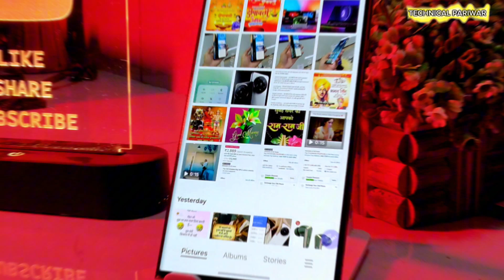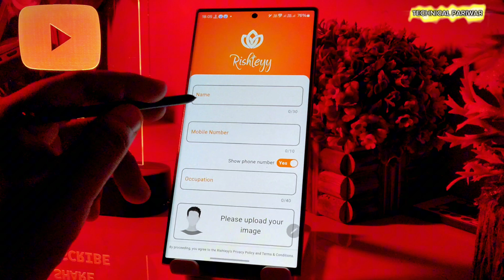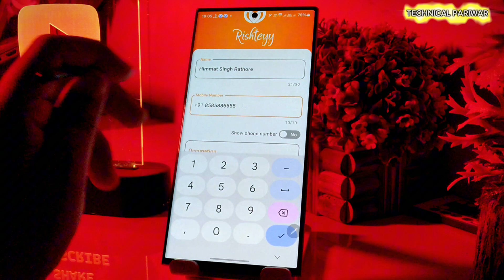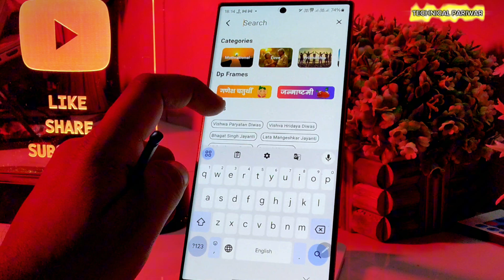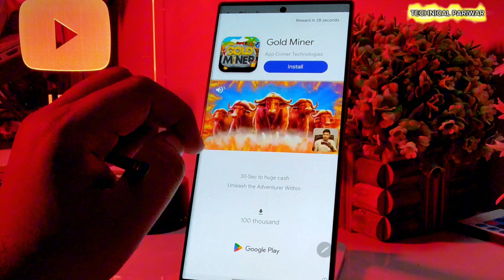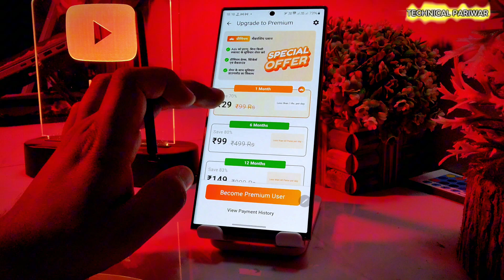Apne naam our photo ka Diwali poster kaise banaye mobile se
इस वीडियो में हम आपको सिखाएंगे कि Diwali poster kaise banaye 2024 सिर्फ एक मोबाइल ऐप की मदद से। अगर आप चाहते हैं कि इस दीवाली पर आपके परिवार और दोस्तों को खास Happy Diwali posters भेजे जाएं, तो ये वीडियो आपके लिए है। यहाँ हम आपको happy deepawali poster design करना सिखाएंगे जो न सिर्फ देखने में आकर्षक होंगे, बल्कि बिल्कुल प्रोफेशनल भी लगेंगे।

चाहे आप banner kaise banaye सीखना चाहें या फिर अपने नाम का खूबसूरत पोस्टर बनाना चाहें, इस वीडियो में हम आपको सभी जरूरी स्टेप्स बताएंगे। बिना किसी एडिटिंग स्किल्स के आप आसानी से poster kaise banaye bina editing, और अपनी क्रिएटिविटी को दिखा सकते हैं। इस वीडियो में आपको diwali ki shubhkamnaye poster design के लिए कुछ शानदार डिज़ाइन टिप्स भी मिलेंगे।

तो देर किस बात की? इस दीवाली अपने हाथों से बनाए गए खास पोस्टर से अपने अपनों को शुभकामनाएं दें! वीडियो को पूरा देखें और सीखें कैसे बनाएं Apne naam ka poster जो इस त्यौहार को और भी खास बना दे।